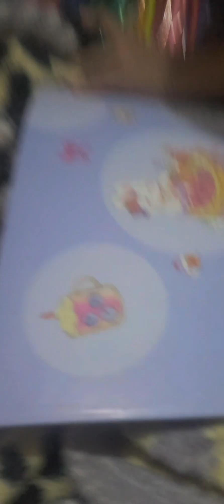biglaang camp dahil sa tirang pagkain sa handaan..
Demmy's Adventure Camping Site DACS